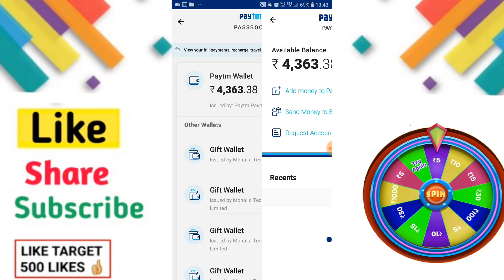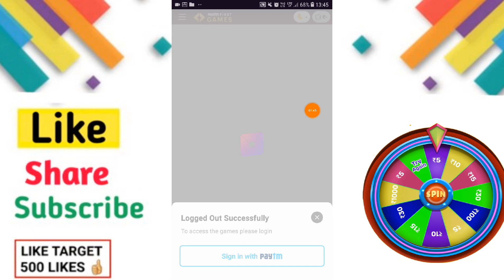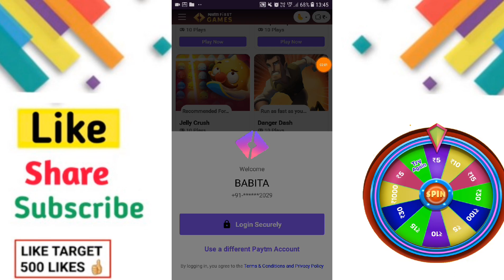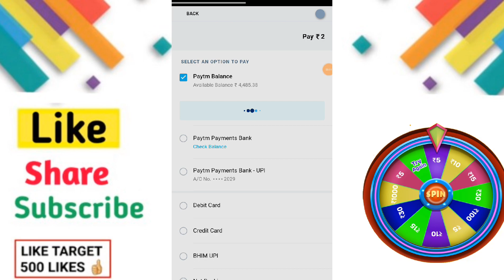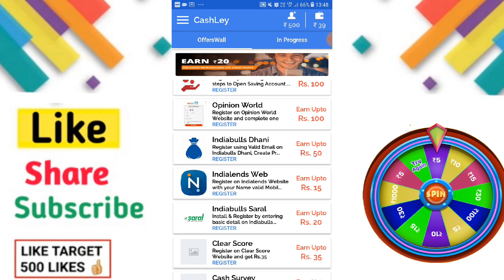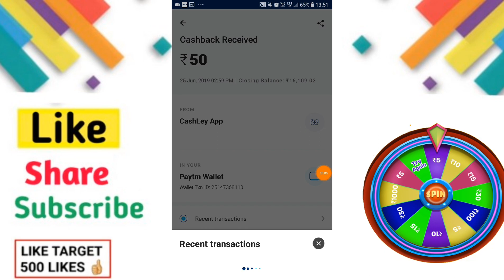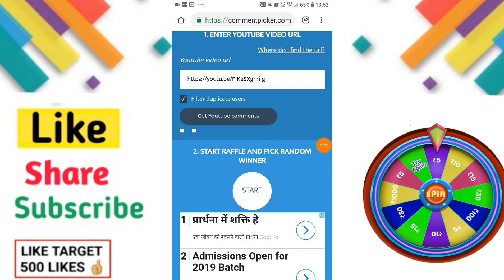(Unlimited Trick) Add ₹18+₹18 PayTM Cash Unlimited Time || New Paytm Earning Trick 2019